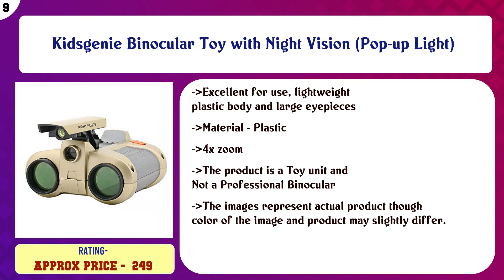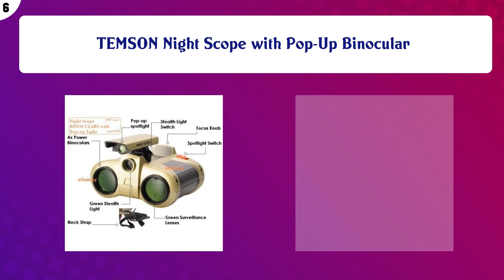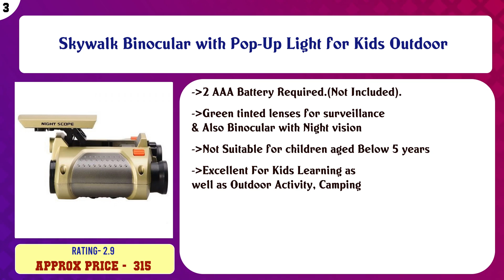Top 10 Toy Spy Gear to buy in India 2021 | Price & Review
Top 10 Toy Spy Gear to buy in India

Find the links below to buy these products:

List of top Toy Spy Gear:
Royals Night Scope Toy Binocular with Pop-Up Light

Kidsgenie Binocular Toy with Night Vision (Pop-up Light)

Wild Republic Girly Girl Flower Binocular, Multi Color

hetkrishi night scope toy binocular with pop-up light for kids- Multi color

TEMSON Night Scope with Pop-Up Binocular

Talreja Enterprises Night Scope Binocular with Pop-Up Light for Kids

Happie Shopping Folding Mini Children Toy Multicolor Binoculars (10 mm, Assorted Colors)

Skywalk Binocular with Pop-Up Light for Kids Outdoor

Magicwand® Night Vision Binocular with Pop Light

perpetual bliss (pack of 3) kids outdoor observing binoculars telescope toy spy gear/military color/folding bi ...

Content of this Video:
10 best products to buy Toy Spy Gear India

Top rated Toy Spy Gear in India